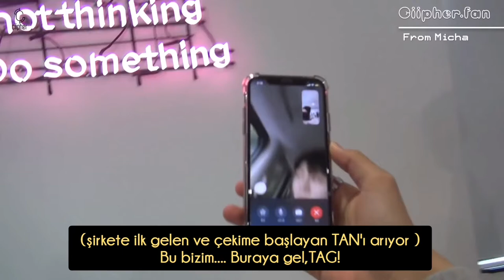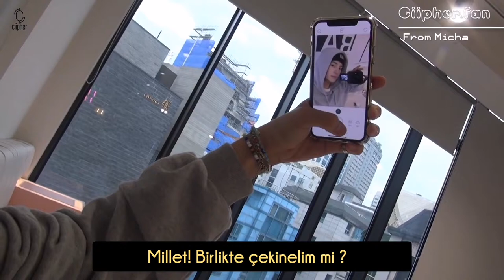[Türkçe altyazılı ] 싸이퍼 CİİPHER - HWİ'nin vlog' u 🍦🤳🏻🕺🏻